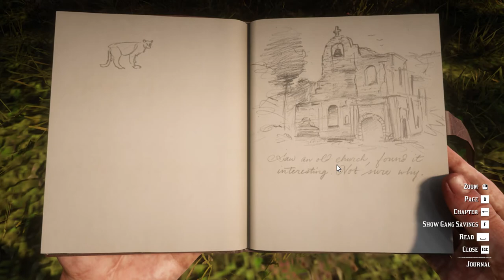Red Dead Redemption 2 Part 26 PC Walktrough Gameplay No Commentary